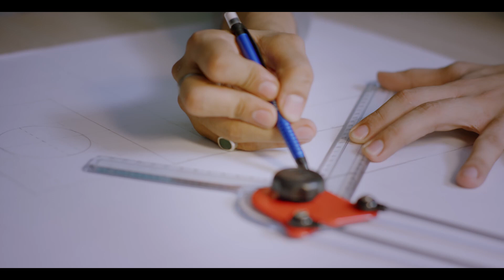IUC Rules are Temporary, But Family is Forever (Tamil)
IUC explained in Tamil by a college student. Interconnect Usage Charge or IUC is a cost paid by one mobile telecom operator to another when its customers make outgoing mobile calls to the other operator’s customers. IUC charges are fixed by the Telecom Regulatory Authority of India (TRAI) and are currently at 6 paise per minute.

Any recharge made after 10th October you will need another additional IUC top-up. This top-up doesn't have an expiry date and will be added to your regular talk time. It will be deducted at the rate of 6paise/min whenever you make calls on other network operators. To compensate these charges, Jio will be offering 1GB data per IUC top-up of worth ₹10. However, Jio to Jio calls as well as landline calls will continue to be free.

Reliance Jio Infocomm Limited, doing business as Jio, is an LTE mobile network operator in India. Mukesh Ambani, the owner of Reliance Industries Limited (RIL) whose Reliance Jio is the telecom subsidiary, had unveiled details of Jio's fourth-generation (4G) services on 12 June 2015 at RIL's 41st annual general meeting. Jio is the largest 4G network in India offering High-Speed Internet & Unlimited Free Voice Calls.